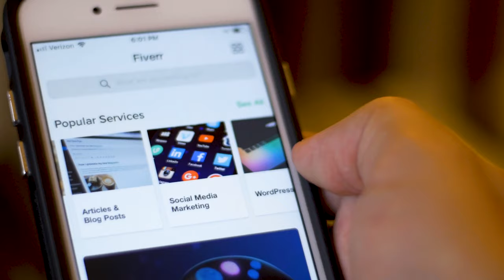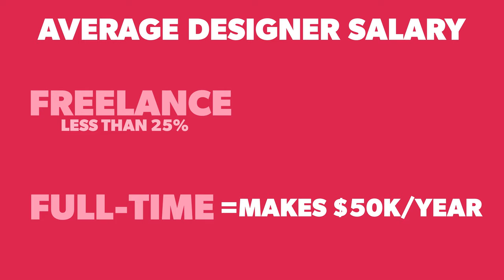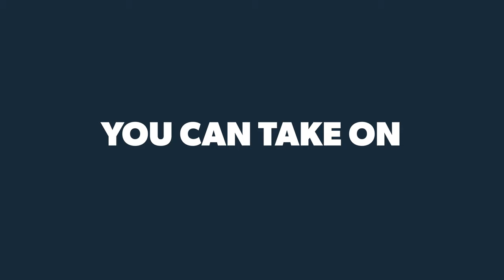Graphic Designers Change the World!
What is a graphic designer? Great question, let me explain.

A Designer is a mingling of creative, creator, and translator, that transforms complex ideas into visual design.

Designers can translate words into images, take messy missions and visions and build identities that inspire, inform, and impact the world.

They are exceptional, unusual, and can’t be put in a box.

They love to create, and hate to be told what to do.

They pull all nighters, deal with endless revisions, and unreasonable requests, all to be compared to an overseas competitor working for a $5 gig.

Every graphic designer is unique, some design signs or printed materials like book covers and business cards, while others design for online like fonts and web design.

Designers use both text and images to communicate ideas.

Good designers have an artistic eye, but great designers understand that combining stunning visuals with powerful messaging drives action.

You can find designers working at every age, and corner of the globe. Some start their designs with hand drawn sketches while others use an ipad or laptop.

In a digital and modern world, look in any direction and you will see the work of a graphic designer.

The graphic design industry creates great opportunities for young creatives to do what they love, and help people around the world.

Some went to college for a degree in design investing a lot of their money and time.

You don’t need a degree to be a designer, it’s the skills and experience that matter the most, sadly though if you apply for a job you’ll probably get mocked.

You have designers that are self employed and do freelance work, of all designers, less than 25% are freelancers.

The average designer working a 9-5 makes less than $50,000 per year, while self-employed make $60,000. Try feeding a family of 4 on a $60k salary…

The truth is graphic designers deserve better pay, they help new entrepreneurs launch brands, and existing brands stay relevant in an increasingly competitive world.

Online and offline their design work drives attention and income, generating customers, clients, accounts, and users.

A successful designer must learn more, practice more, help more, then they earns more. By gaining more skills you can take on better work and send bigger bills.

This message is for the designers that know they can be more, the ones who stay hungry and never stop growing.

If you want the best of what life has to offer, you need to level up, surround yourself with mentors and design your future!

 graphic design is my passion.  freelance graphic designer.  graphic design career.